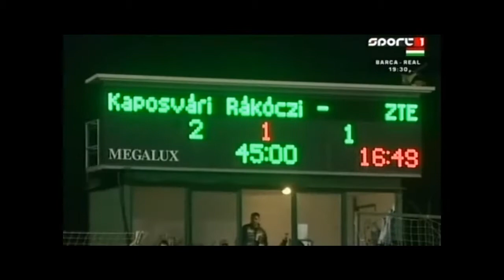Hungary - Monicomp Liga NB I.: Kaposvári Rákóczi FC - Zalaegerszegi TE FC 2-1 (27/11/10)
Hungary - Monicomp Liga NB I.: Kaposvári Rákóczi FC - Zalaegerszegi TE FC 2-1 (27/11/10); 0-1 Attila Simon 1', 1-1 Lóránt Oláh 11', 2-1 Milan Peric 13'